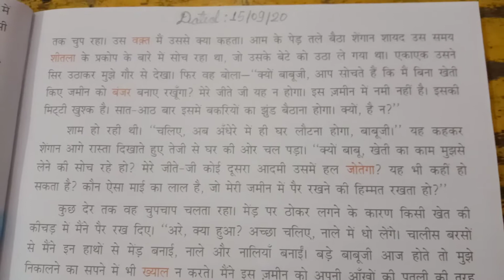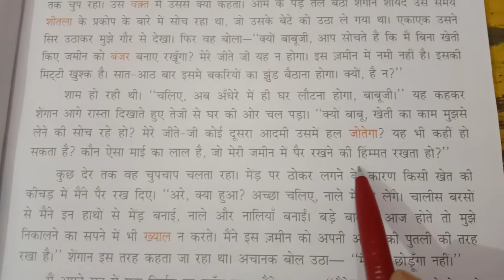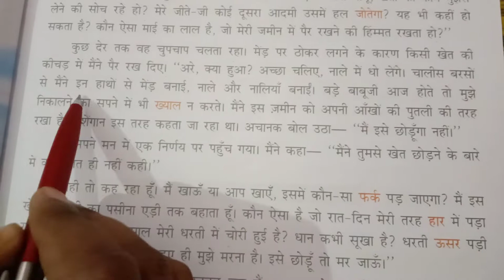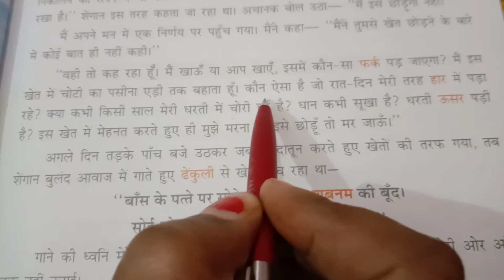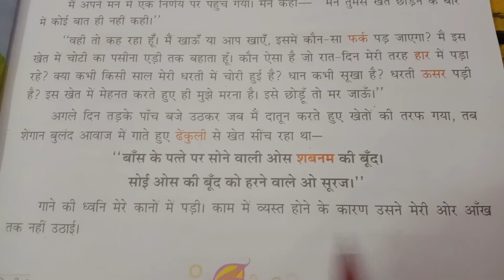Class-5th Sub.- Hindi Text